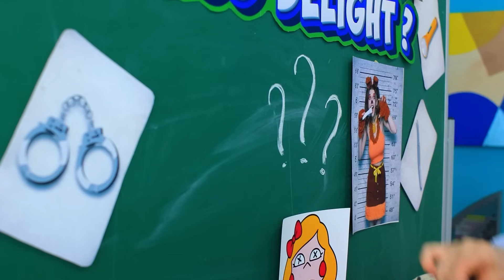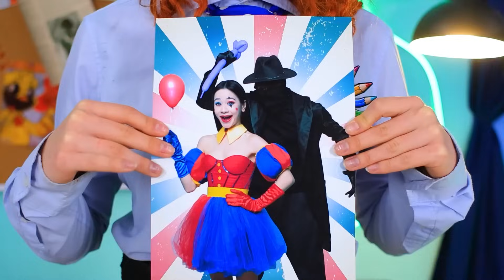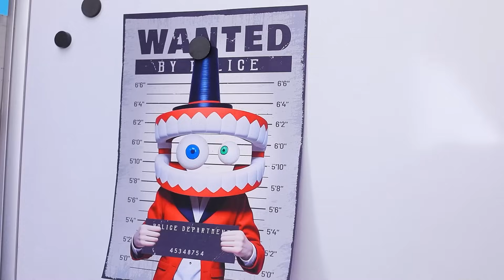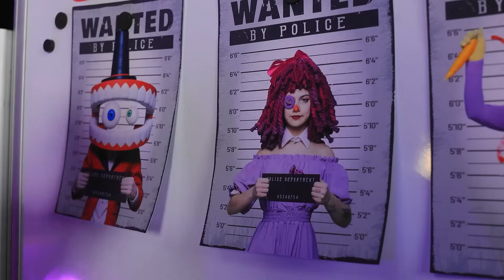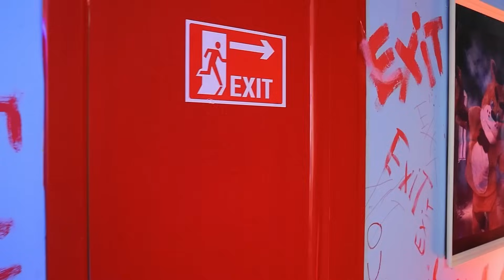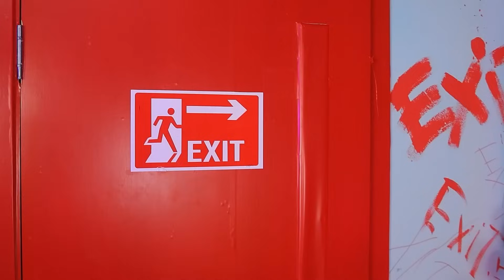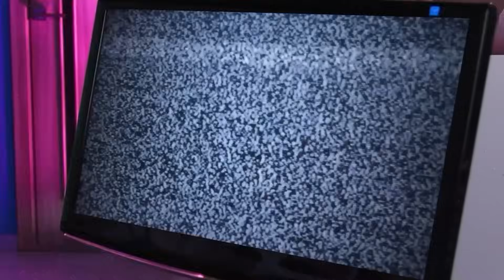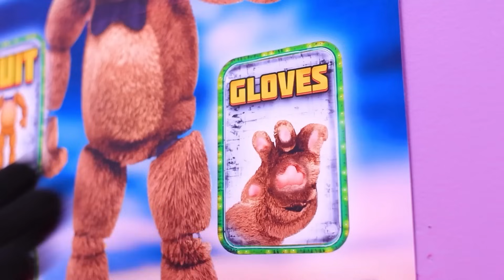Poppy Playtime 3! Siapa Yang Membunuh Miss Delight? Permainan Petunjuk Raksasa Dalam Kehidupan Nyata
Masuki dunia misteri dan intrik saat kita menyelami petualangan mendebarkan "Poppy Playtime Bab 3! Siapa yang Membunuh Miss Delight? Permainan Petunjuk Raksasa dalam Kehidupan Nyata!" Dalam episode yang mendebarkan ini, bergabunglah bersama kami saat kami mengungkap teka-teki seputar kematian mendadak Miss Delight.
Saat alur ceritanya semakin rumit, kita mendapati diri tenggelam dalam permainan Petunjuk raksasa yang nyata. "Siapa yang Membunuh Miss Delight?" adalah pertanyaan semua orang, dan tergantung pada kita untuk mengungkap kebenarannya. Dengan kecerdasan dan tekad, kita akan berjalan melalui liku-liku misteri kehidupan nyata, mengumpulkan petunjuk dan memecahkan teka-teki di sepanjang jalan. Bersiaplah untuk terpikat oleh pesona menyeramkan para "Smiling Critters dari Poppy Playtime 3" saat kita menjelajah lebih jauh ke rahasia gelap yang tersembunyi di dalamnya. Dari pemandangan yang sangat indah hingga perjumpaan yang menegangkan dengan sosok-sosok misterius, setiap momen penuh dengan ketegangan dan antisipasi. Bergabunglah dengan kami dalam perjalanan mendebarkan ini saat kami menghadapi hal-hal yang nggak diketahui dan mengungkap rahasia yang tersembunyi dalam "Poppy Playtime Bab 3." Namun berhati-hatilah – dalam permainan hidup dan mati ini, nggak semuanya seperti yang terlihat. Akankah kita mengungkap kebenaran di balik kematian Miss Delight, ataukah kita akan menjadi korban dari misteri yang ingin kita pecahkan? Saksikan untuk mencari tahu!